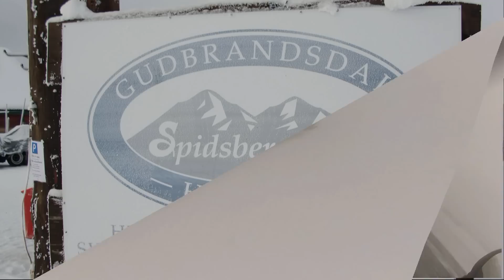Krystall-Rally 2012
The tour to Krystall-Rally 2012 at Ringebufjellet in Norway, Spidsbergseter. The tour the people and the motorcycles! February 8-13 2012.